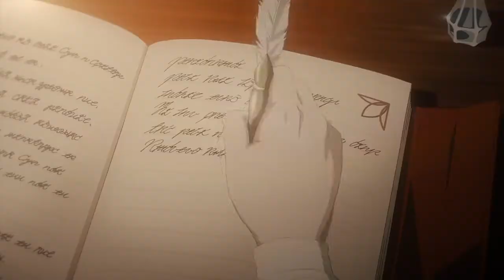Majo no Tabitabi Opening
Opening:“Literature” interpretado por Reina Ueda